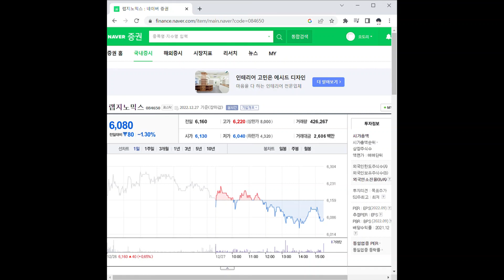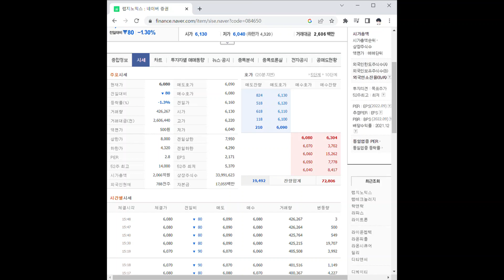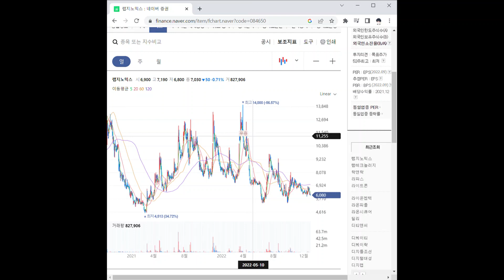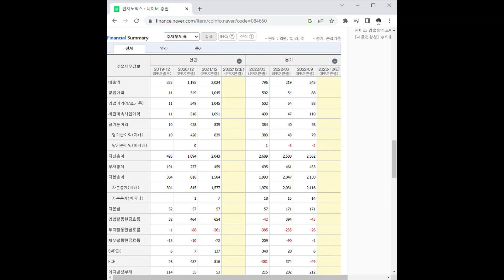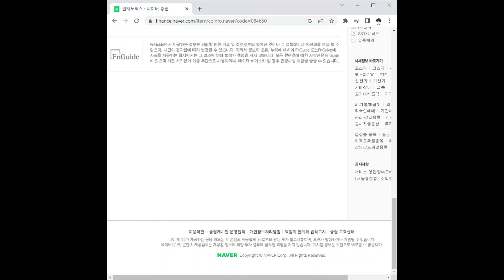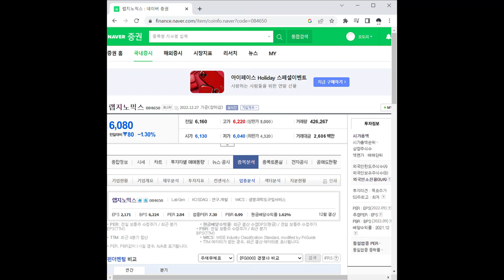랩지노믹스 주가 전망 및 차트 분석